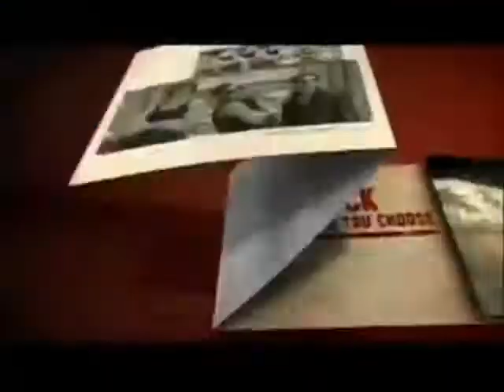MINI TENNIS wmv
Reupload by Lolman the Object Thingy / Teh444thSpartan
Lolman's Mario90007's Round 1 vs Lolman